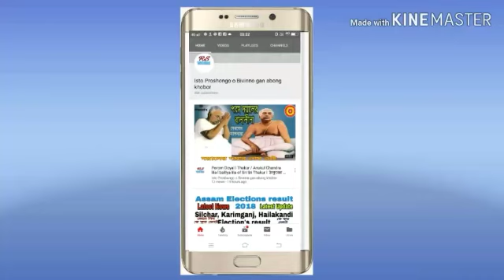Silchar utsav l Silchar satsang Vihar assam l অপূর্ব ভিডিও। 131st jonmo utsab l Silchar l utsab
well come or joy guru ,
    beautiful vedio please complete watch.
The 131st Holy birth anniversary of Sri Sri Thakur Anukul Chandra, celebrated on 3rd February 19,at Satsang Vihar Silchar, Assam .